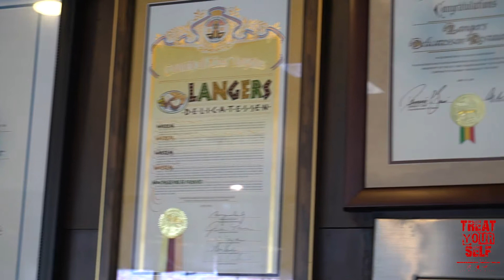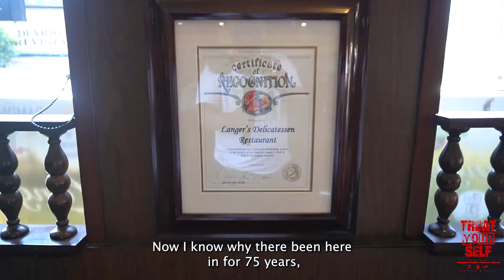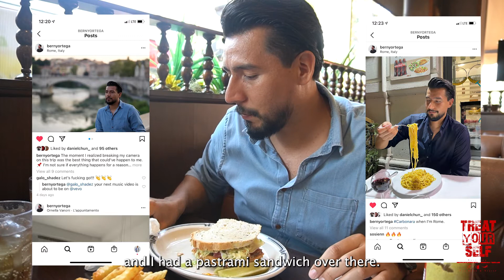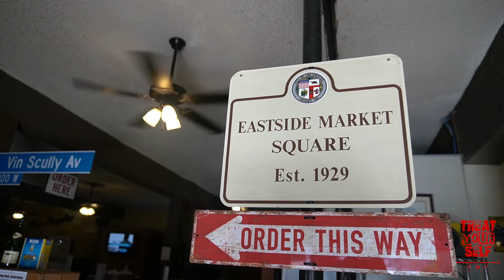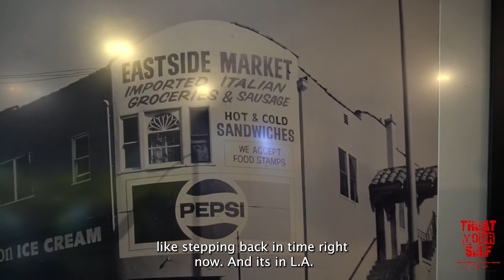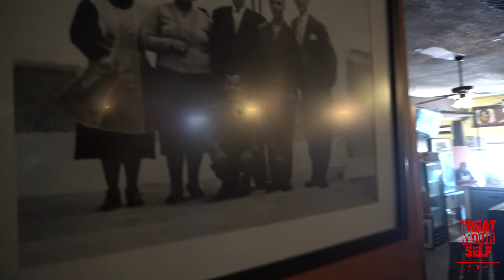Best Pastrami Sandwiches I ever had !!!!